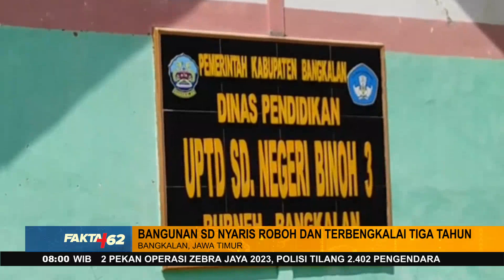Miris! Bangunan SD Rusak Parah Lebih Dari 3 Tahun Lamanya - Fakta +62